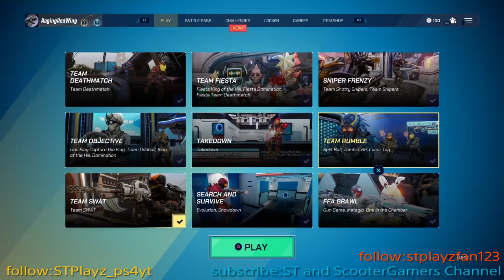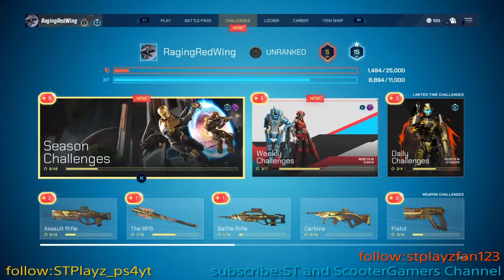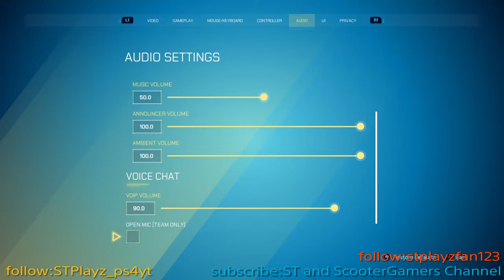Splitgate im a parrot warrior